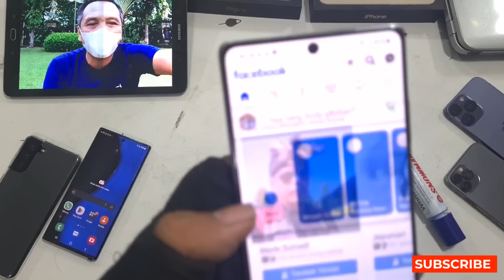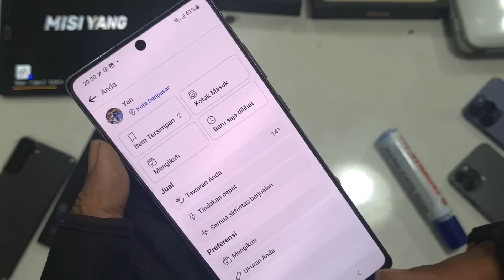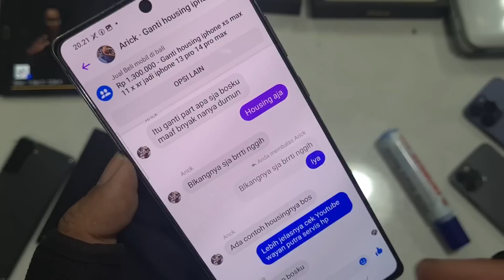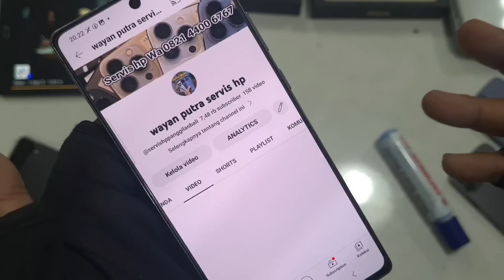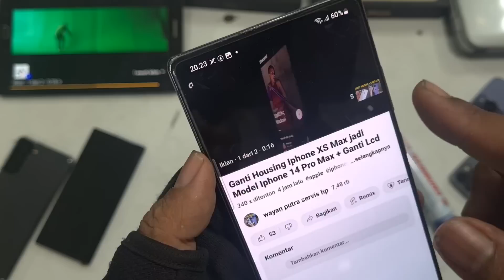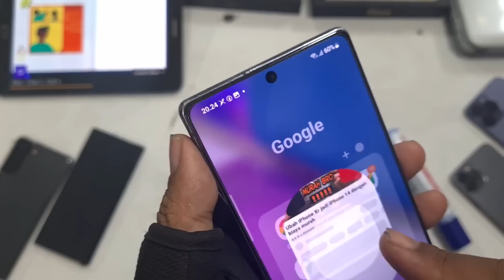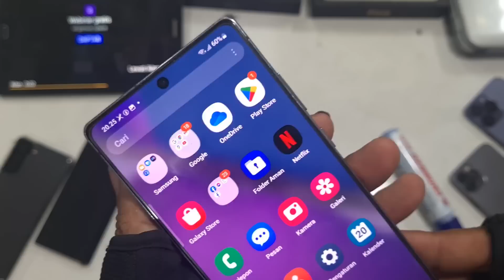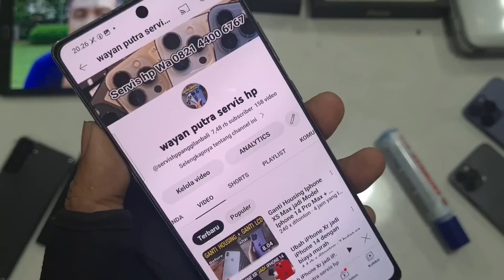Kejar 4000 Jam Tayang Pakai Cara Cerdas, Malah Dapat Uang & Dapat Penonton Alami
Kejar 4000 Jam Tayang Pakai Cara Cerdas, Malah Dapat Uang Dapat Penonton Alami, Cara Cepat kejar 4000 jam tayang, cara cepat monetisasi youtube, cara menambah penghasilan youtube, gaji youtuber pemula, cara meningkatkan gaji youtube, , youtuber sukses 2023, cara menghasilkan uang di youtube